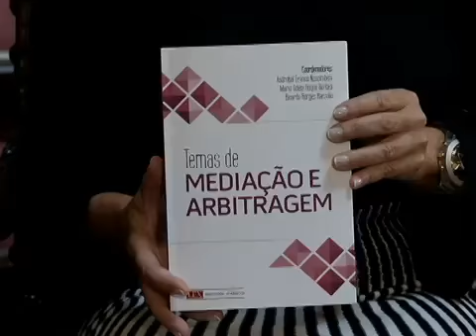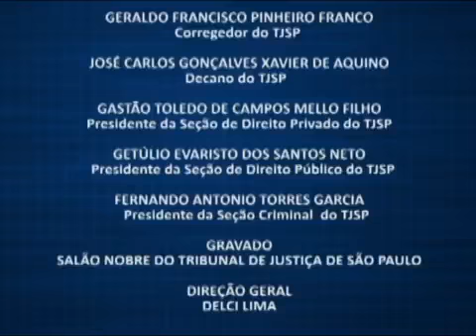ProMaria Odete Duque Bertasi - Parte 2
A primeira mulher presidente do Instituto dos Advogados de São Paulo fala sobre arbitragem.